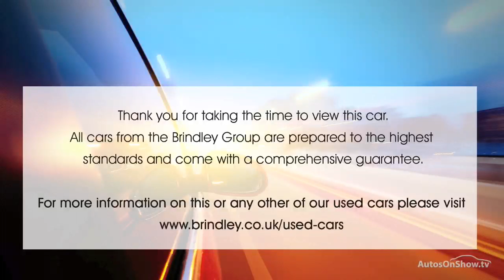HONDA CIVIC I-VTEC TYPE-R GT BLACK 2009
2009 HONDA CIVIC I-VTEC TYPE-R GT HATCHBACK PETROL, in BLACK